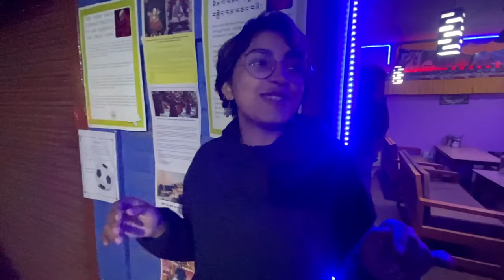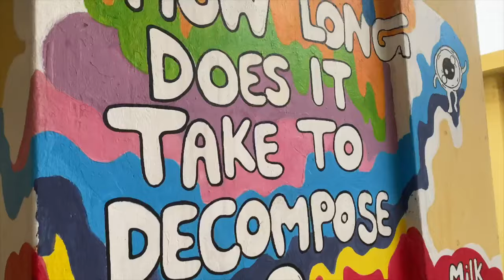Bir Billing: Ultimate Travel Guide | 3-Day Itinerary, Things To Do, Places To Visit & Eat, Paraglide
Welcome, globe-trotters! In this video, we'll show you all the best experiences in Bir Billing, Himachal Pradesh: from the iconic Bongura Waterfall to why it's known the 'Paragliding capital of India'. This beautiful mountain town is rich in Himachali culture with some excellent and offbeat places to visit and eat. So whether you're looking for a weekend getaway or a longer vacation, we've got you covered with the best hikes and trails, cafes and restaurants, travel plan and secret tips! From the stunning landscapes to the delicious food, Bir has something for everyone. So if you're planning a trip here, be sure to check out this video first!

Credits: @SambhalJaSoumil | @trippinonfilms

Contents of the Video:

00:00 Intro
00:20 Exploring Bir-Billing
01:07 How to Reach
01:17 Day 1
02:33 Day 2
04:38 Day 3
04:46 Places to Eat
05:51 Best Experiences in Bir
08:14 The End